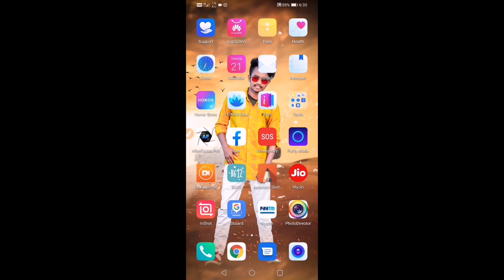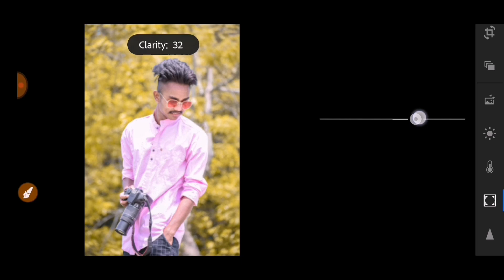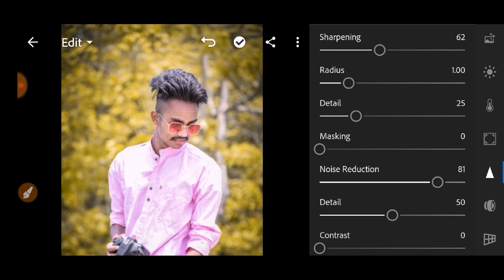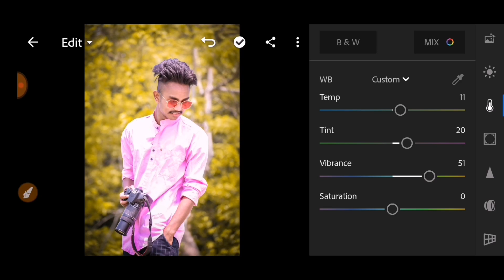Lightroom me yellow colour background edit kaise karen, how to edit yellow background effect in LR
Best lightroom yellow colour photo editing tutorial, lightroom yellow colour tone editing, best editing tutorial in yellow colour, lightroom mein kaise you know colour editing Karen, easy yellow colour editing tutorial,